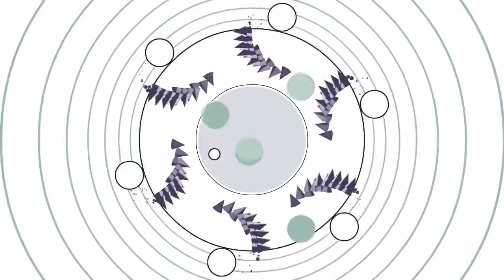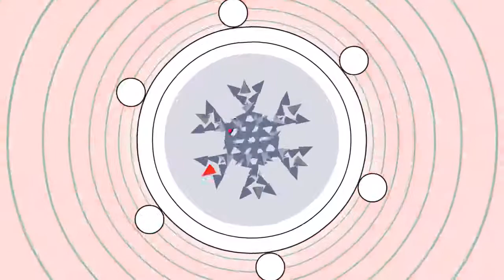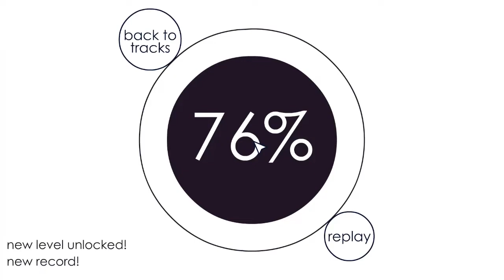Let's Play Soundodger+ nearly w/o fails || Part 18 - Overdose by North Base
Bullet hell... bullet hell never changes...So I thought!
No one told me, that a bullet hell game can be this beautiful and mesmerizing, like in Soundodger+.

It's always really intriguing, what music can be, if you but some proper visuals to it.

Game:
Soundodger+ by Studio Bean

Song:
Overdose by North Base